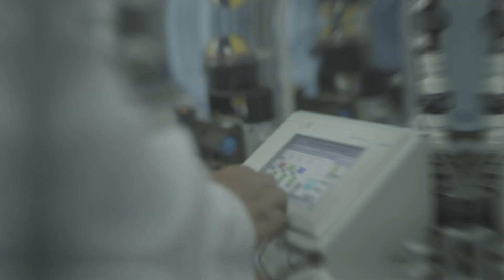Conoce la historia de Luis Barboza y su profesión de negocios internacionales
Un profesional que, venciendo toda crítica o comentario, nos demuestra que para ser exitoso en lo que se estudia solo falta el deseo, la formación y la decisión.